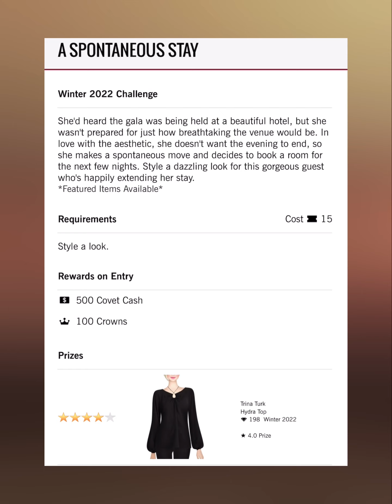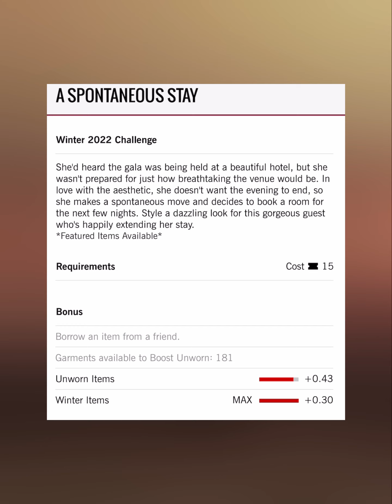A Spontaneous Stay - Covet Fashion Design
4. collective
6 Shore Road
A-Line
Adrianna Papell
Adrianna Papell Platinum
Agnes Bethel
Aidan by Aidan Mattox
Aidan Mattox
ALEPEL
Alexandra Abraham
Alexis Monsanto
ALIAS MAE
ALLEN SCHWARTZ
Alterre
AMAIO
AMANDA PEARL
Amber Sceats
Ampersand As Apostrophe
AMUR
Andrea Iyamah
Angela Mitchell
Apologie
Aqua Di Lara
Aranyani
Arianne Elmy
Arteaga
Arturo Rios
Ashley Pittman
ASHLEYlauren
AYR
B-low The Belt
Badgley Mischka
Baja East X Hudson
Boa Tranchi
Basta Surf
Bastet Noir
BCBGMAXAZRIA
Be & D
Bella Belle
Bella Luxx
Bindya
Bing Bang
Black Orchid
BLANKNYC
Blue Pearl By Allen Schwartz
Blumoss
Bohn Jsell
Botkier
L’afshar
L’Atelier de Charlotte
La Soula
Lady L. Vintage
LAMARQUE
Lane+Lanae
LaPina by David Helwani
Laruicci
LAS Jewelry
Laundry by Shelli Segal
Laurel DeWitt
Lauren Merkin
Leigh NY
Lele Sadoughi
Liam Fahy
Lily Jean
Lionette NY
Lizzy Gee
Lora Gene
Louise Et Cie
LP33.3
Luisa Spagnoli
Lulu In Chains
LUV AJ
Maartje Dijkstra
Mabel Chong
Madison Harding
Majesty Black
Mara & Mine
Mara Hoffman
Marita Moreno
Masabni
MASLAVI
MATEO
Maya Jewelry
McKenzie Liautaud
MCM
Me Too Shoes
Meghna Jewels
Meskita
Messeca
MICHAEL KORS
Miguel Ases
Miguelina
Miista
Mina + Olya
Minnie Mortimer
Mirta
MISASSEMBLED
MISCHA
Misha Vaidya
Modern Vintage
Moni & J
Monika Csutak
Monzlapur
MOYNA, New York
Mystique
NADIA LEE
Nadia Tarr
Nanette Lepore
NARCES
Natori
Negris LeBrum
Neriman Georges
NEST Jewelry
nickho rey
Nicolas Jebran
Nicole Benisti
Nicole Miller
No Name
Parker
Peony
Peter Som
Piamita
Piper & Skye
Pitusa
Plenty by Tracy Reese
Point Zero
Pritch Adventures
PRITCH LONDON
Quill & Tine
Quinceanera Collection
Quinn
SACHIN & BABI
SACHIN & BABI NOIR
Sadeem
Sai Sankoh
Sara Designs
Sarah J Curtis
Sargossa
Shaffer La
She + Lo
Shoedaism
Shoes of Prey
Shoshanna
Sigerson Morrison
Silly Shiny Diamonds
SJOBECK
Sofia Fima
SOH
Soleil Cashmere
Soxxy
St. Studio
Stella Valle
STELLAR
Stello
Stephanie Gottlieb
Stephanie Kantis
Stevie Boi
Sunday Somewhere
Susanna Chow
Susurro
Suzanna Dai
Svelte Metals
Tamara Mellon
Tart Collections
Tenby
Terani Couture
Those Blanc
The Cambridge Satchel Company
The Ethiquette
Theia
Thomas Sabo
Three Dots
Three Floor
Time’s Arrow
Tiny Ink
Torn By Ronny Kobo
Tracy Reese
Trina Turk
TT Beach
Tuleste
Twenty
Tyler Rose
VANA
Veda
Veronica Beard
Victory Optical
Vince Camuto
Vint & York
Vita Fede
White + Warren
Will-ahsi
Wren
Yigal Azrouel
Yosi Samra
Yousef Al-jasmi
Yumi Kim
Zaiken Jewelry
Zenosyne
Zero Degrees Celsius
Zimmermann
Zynni Cashmere